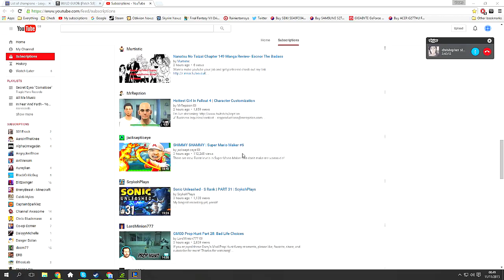Leauge of Legends - ARAM - Poppy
Hey guys I know I'm not the best but enjoy some League of Legends